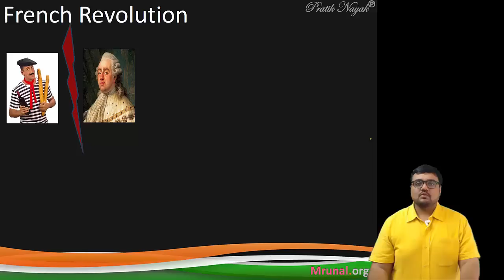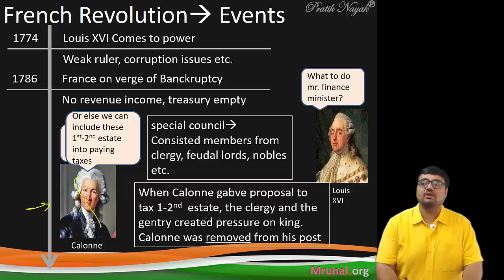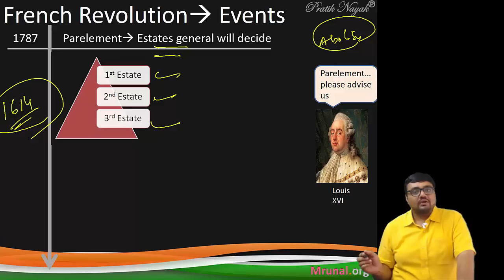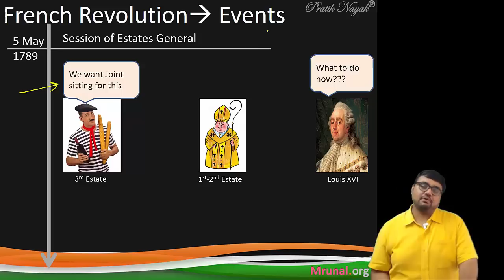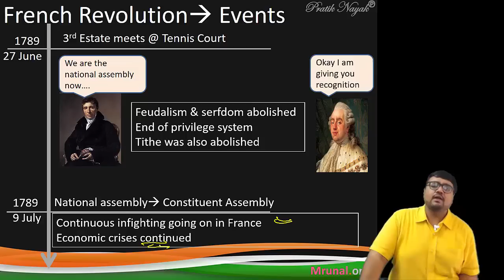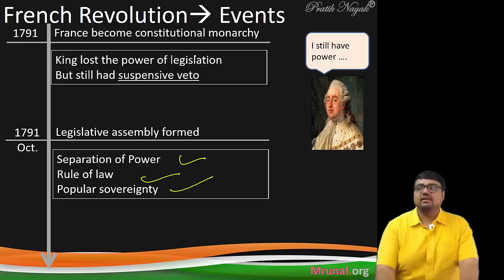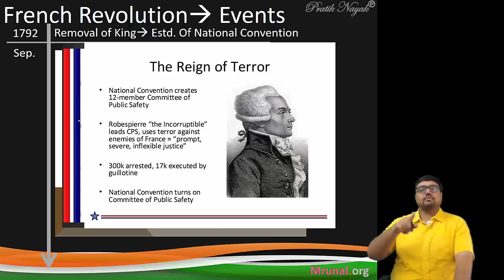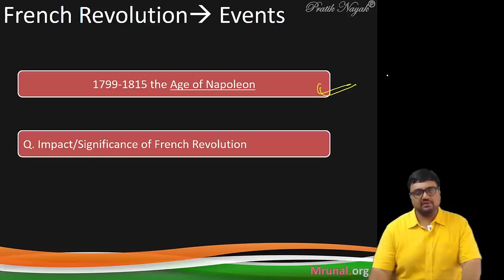WHFr/P3: French Revolution: Events, National Assembly, Marie Antoinette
- The States General consisted of three Estates Chambers. The first Estate was represented by the nobles, the second the clergy and the third by the common people. When the king called for its meeting, each Estate sat separately. However, the members of the third estate demanded a joint sitting and one vote for each member. As the first and second Estates did not concede to this demand, there was a deadlock. On 17th June 1789, the third Estate declared itself as the National Assembly. The king got alarmed and prevented them from entering the hall. But, the members of the National Assembly went to a nearby Tennis Court and took an oath to frame a new constitution. This is known as Tennis Court Oath.
- On 23rd June 1789, a special session of States General was held. The king declared the acts of the Third Estate as illegal. He also ordered that the three Estates should meet separately. But the third Estate refused to accept the king’s orders. Hence, Louis XVI submitted to the will of the third Estate, which represented the common people. He ordered the three Estates to sit together. Thus the formation of National Assembly was completed
- There was a shortage for bread in Paris. On 5th October, a large number of women went to the King’s palace at Versailles to make a petition. They were not satisfied with the reply of the queen and hence they brought with them the king, the queen  Marie Antoinette and their son to Paris for trial and execution.

goto Mediafire folder - "Powerpoint" -"3_History_Pratik"
- Exam-Utility: UPSC IAS IPS Civil service exam, Mains General Studies paper 1, Staff selection (SSC) and other State services exams with World History in its syllabus.